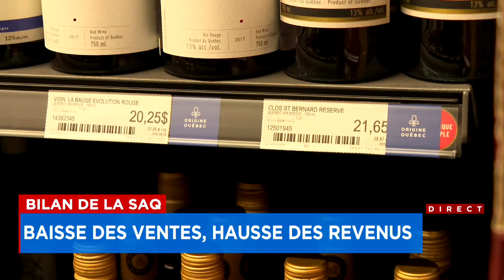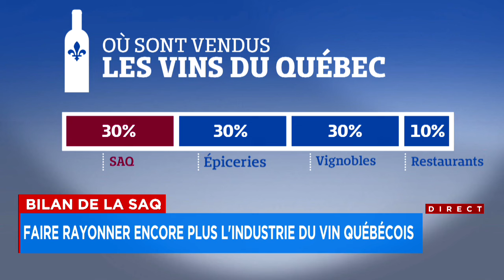Bilan de la SAQ: baisse des ventes, hausse des revenus